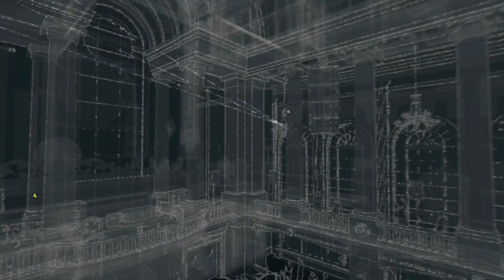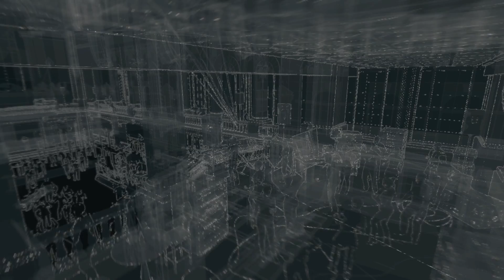Watch Dogs Gameplay Walkthrough Part 28 - The Defalt Condition (Xbox One 1080p)